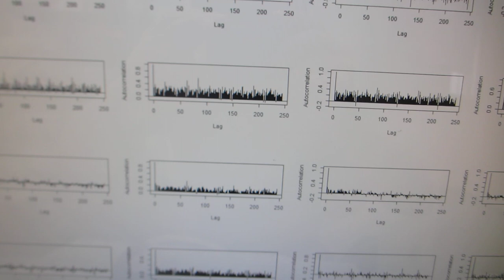超音波プローブの製造・評価技術（超音波システム研究所）